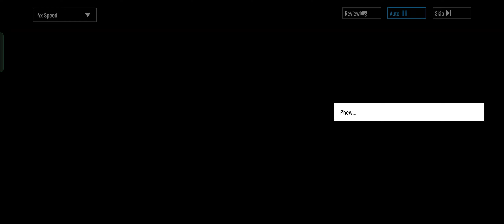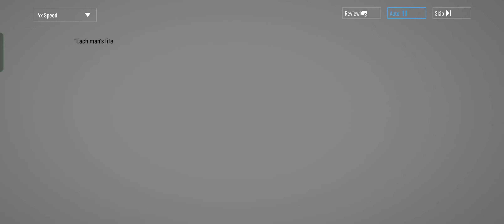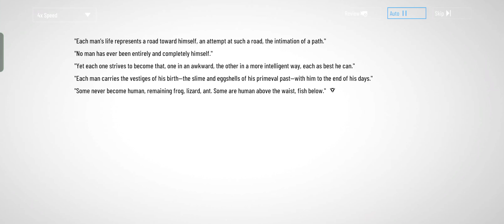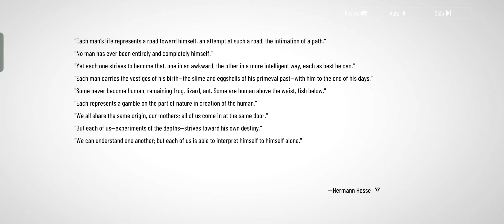Chapter 24 (16) : Chaos Unsnarled || Punishing : Gray Raven [Global]